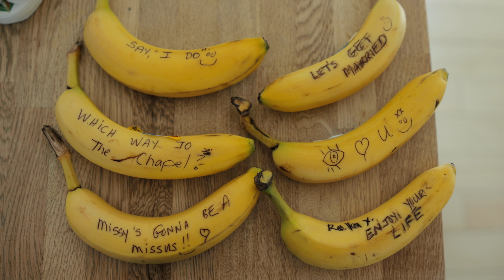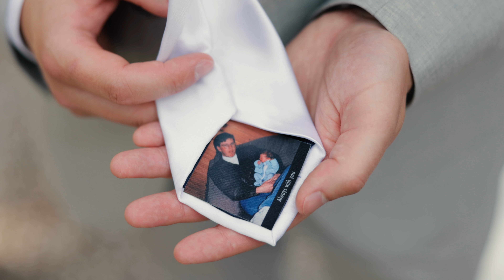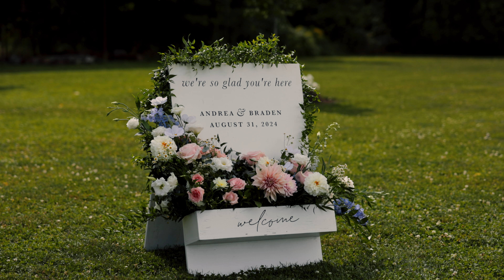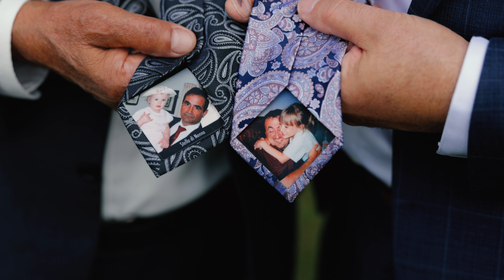Maple Meadows Farm // Andrea & Braden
I'm a solo wedding videographer from Niagara on the Lake. If you'd like more information or have any questions for me please get in touch.

Maple Meadows Farm Wedding
Andrea & Braden // August 31, 2024
A Dave Tebbutt Film